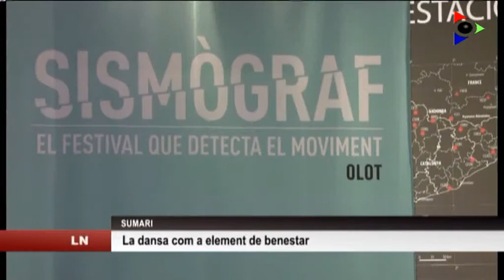Edició del dimecres 3 febrer 2016